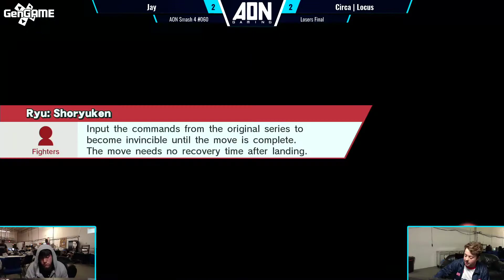AON Smash 4 #060 Jay Vs Circa Locus Losers Final